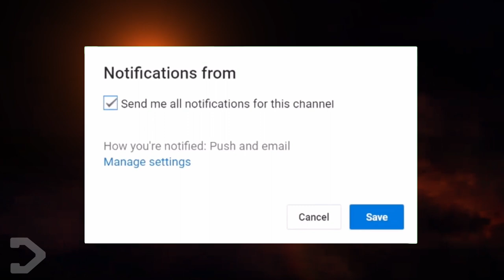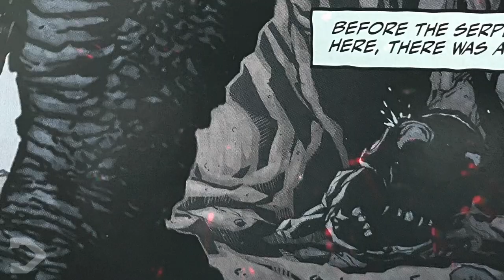How Godzilla LOST To The Ancient KONG! (MonsterVerse Theory)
In Godzilla vs Kong, the atomic reptile was able to defeat the big ape, but in ancient times, there was a Kong so mighty that it DESTROYED Godzilla and kicked him out of his own lair. Coming to us from the official MonsterVerse Comic "Godzilla Dominion", let's dive deep into this mystery.